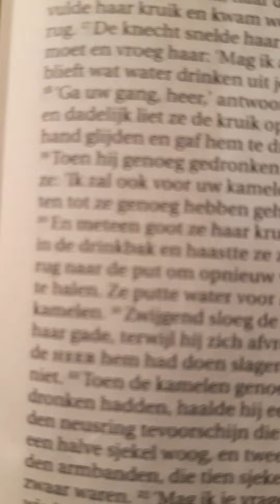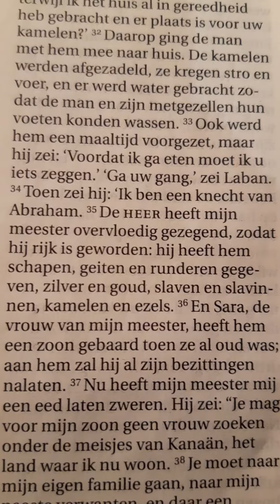Genesis 24 - voortzetting Tora-lezingen synagoge - 18 november 2020